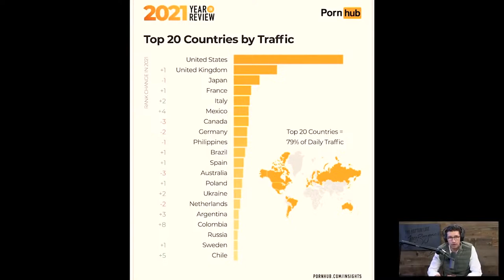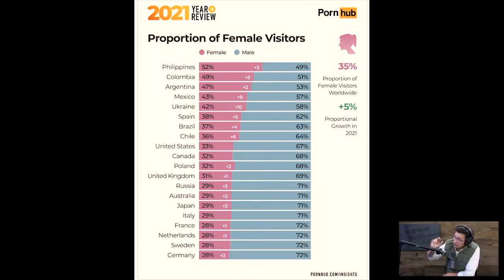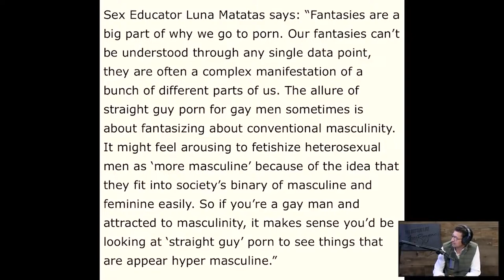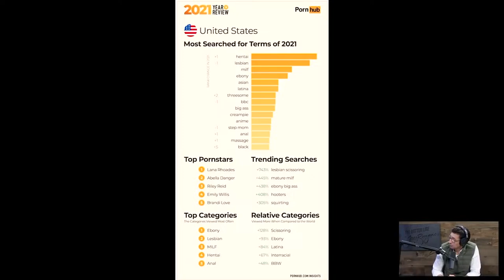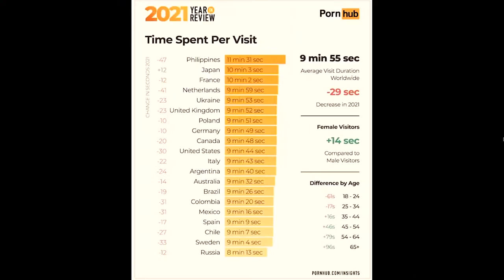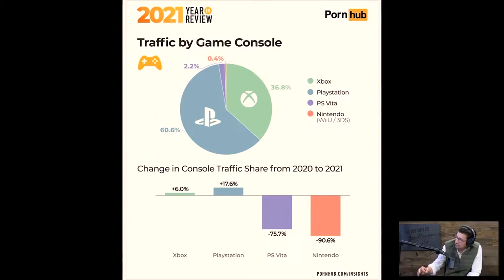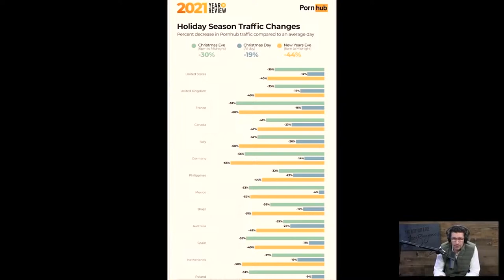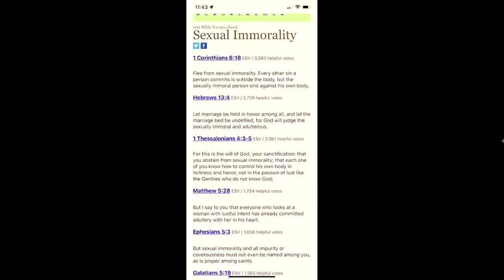#8 BEST OF: The Truth About PORNHUB - The Bottom Line with Jaco Booyens